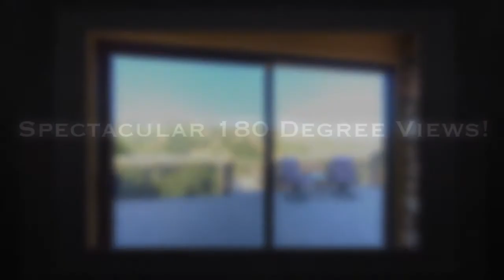San Benancio Real Estate (SOLD!!!)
225 San Benancio Road